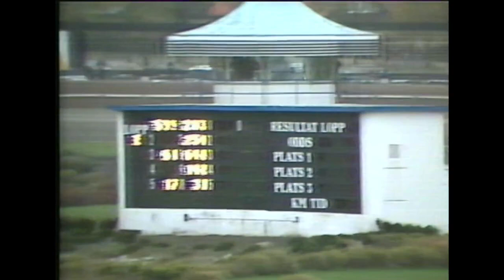Legolas & Thomas Nilsson vinner C.L. Müllers Memorial (100 000 kr) på Jägersro 1983.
Segertid 1.18,4a/2 640 meter.